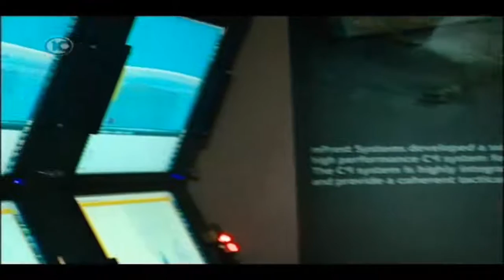השמיים הצפופים של ישראל המערכת שתמנע פגיעה בכוחותינו